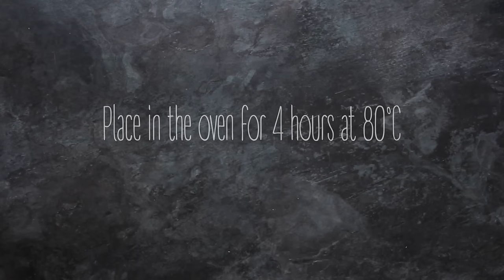Super Easy Chicken Dog Treats | Homemade Jerky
Quite possibly one of the easiest treats to make, our chicken jerky contains just one ingredient. These treats are absolutely perfect for training aids for your dogs, they smell great too, so to keep their minds occupied try hiding these around your home or garden to encourage your dogs to use their nose.

What goes in it:
Free Range Chicken Breast

Please check your dogs dietary requirements before feeding them any new types of treats or food. If in doubt always contact your vet